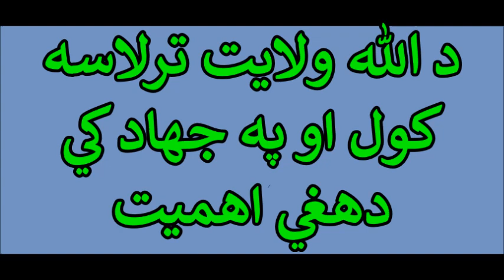د الله ولايت ترلاسه كول او په جهاد كي دهغي اهميت